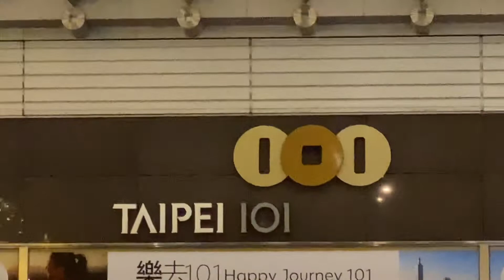民主台灣—國際的、美麗的台北1012021/11/12